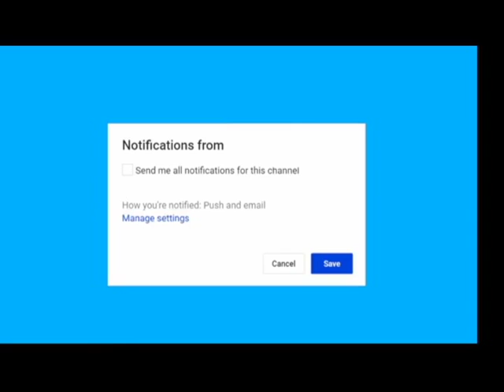Trump Hits Top Democrat With His Best Nickname – Sets Democrat Swamp On Fire Breaking news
Breaking news Trump Hits Top Democrat With His Best Nickname – Sets Democrat Swamp On Fire